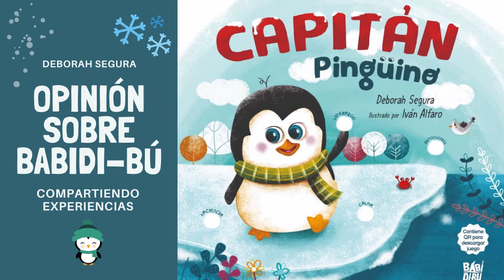Opinión sobre la editorial infantil BABIDI-BÚ de Deborah Segura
La autora de Capitán Pingüino, Deborah Segura, nos cuenta cómo ha sido su experiencia en la edición de su libro con la editorial BABIDI-BÚ.👏

Si tú también quieres que tu obra vea la luz, ¡nosotros te acompañamos en el proceso! Trabajaremos de la mano en todas las etapas de tu libro. 📚😉